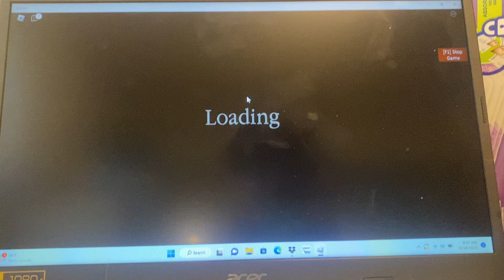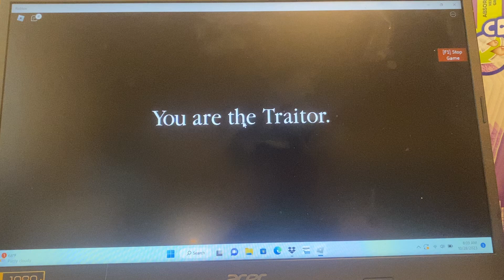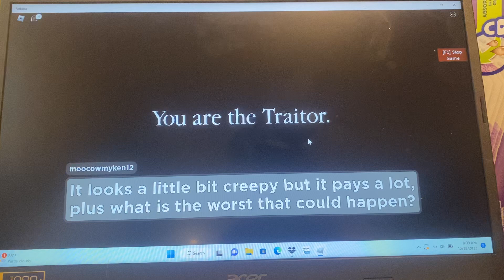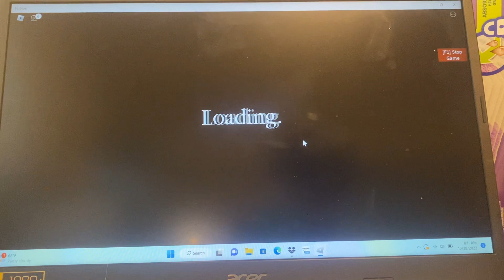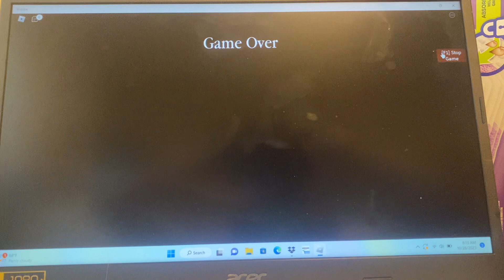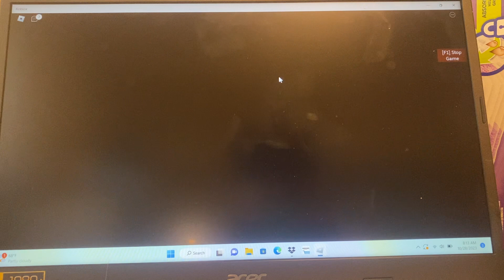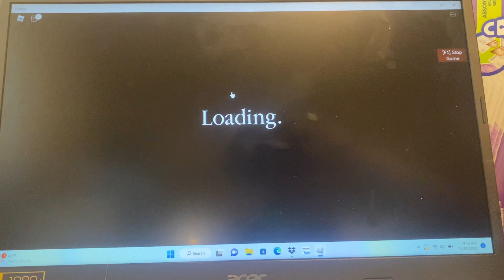PLAING ALL OF MY PIGGY MAPS WITH MY LITTLE BROTHER!!!